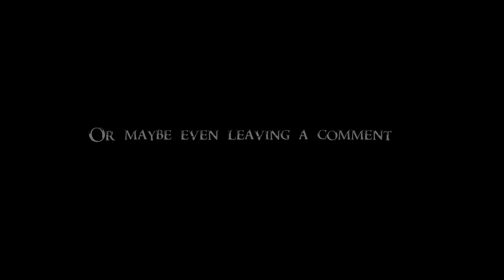Skyrim Build: The Soul of Skyrim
Battlemage/Barbarian who embodies Skyrim.

Tested through 600 hrs of gameplay.

TimeStamps

0:14 - Foreword
1:38 - Backstory
4:08 - Race, Attributes, Standing Stone
5:44 - Skills
9:55 - Shouts
11:03 - Gear
13:12 - Combos
14:24 - Playstyle and summary

ATTENTION! The Battle Cry racial ability mentioned in the video, doesn't actually benefit from illusion perks. When recording this video I was 100% sure it does for some reason, so I'd put that in without checking. Sorry about that. Won't happen again.

Mods used:

The Unique Frost reskin - I was unable to locate the link

You can make this character completely vanilla. Mods are enhancing it, but the build will work without them